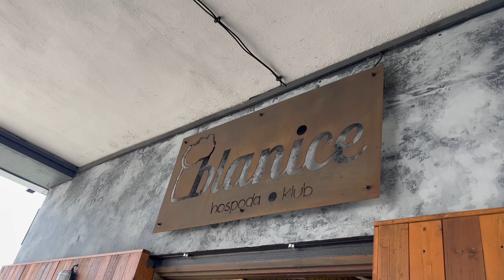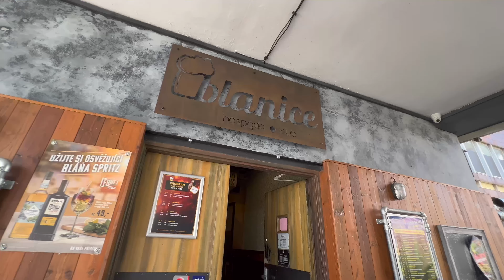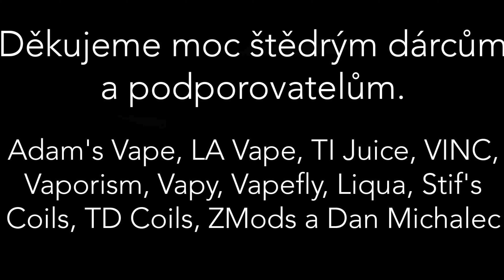Vape for a Dream Vol. 3 - skvělá akce se skvělým výsledkem 💚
(UPOZORNĚNÍ) Toto video, které je pouhou uživatelskou recenzí, je určené pro osoby starší 18 let.

This is only the review.